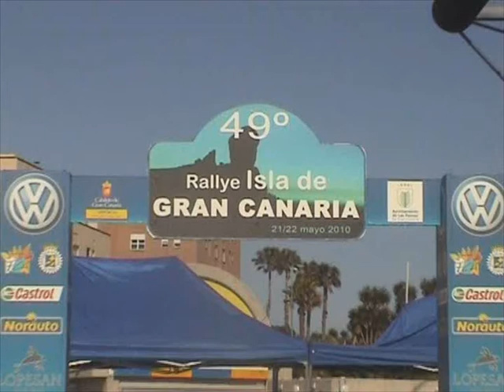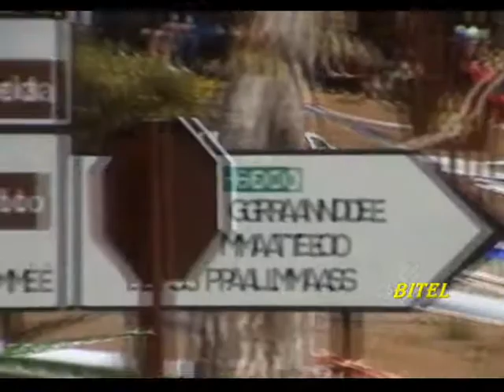COPA YARY - RALLY ISLA DE GRAN CANARIA 2010.wmv